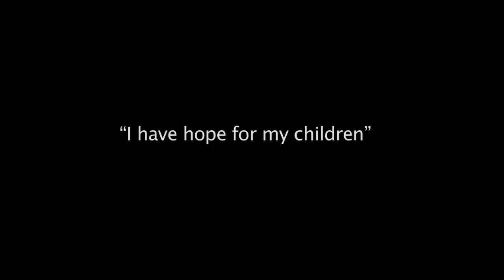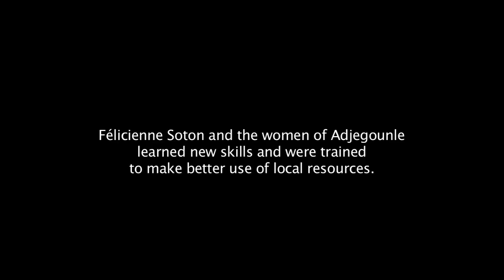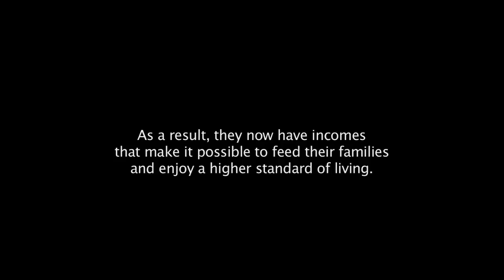I Have Hope for My Children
Benin's National Community Driven Development Project has trained people in more than 1,500 poor communities across the country, helping them make better use of local resources and generating income.

This is the story of how Félicienne Soton and the women of the village Adjegounle were empowered to take their future into their own hands.

The project was supported by IDA, the World Bank's fund for the poorest.